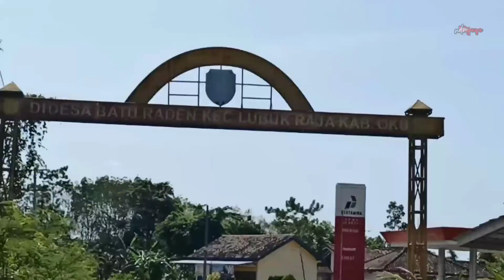OKTOBER 2022, 57 DESA DI OKU AKAN LAKSANAKAN PILKADES SERENTAK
LIMA PULUH TUJUH DESA DI KABUPATEN OGAN KOMERING ULU TAHUN INI, AKAN MELAKSANAKAN PILKADES SERENTAK. TERABANYAK DI KECAMATAN LENGKITI/ SEJUMLAH DUA BELAS DESA AKAN MELAKSANAKAN PILKADES.

MENURUT KEPALA DINAS PMD OKU, AHMAD PIRDAUS, REGULASI TERKAIT PILKADES SERENTAK INI SUDAH DIDUAT, PANITIA TINGKAT KABUPATEN JUGA SUDAH DIBENTUK.
DALAM WAKTU DEKAT AKAN DILAKUKAN PEMBENTUKAN PANITIA PILKADES DI TINGKAT MASING-MASING DESA YANG AKAN MELAKSANAKAN PILKADES.

PELAKSANAAN PILKADES SERENTAK DIJADWALKAN PADA BULAN OKTOBER TAHUN INI. KARENA MASIH DALAM SITUASI PANDEMI COVID-19/ SECARA TEKNIS PELAKSANAAN AKAN MENERAPKAN PROTOKOL KESEHATAN.